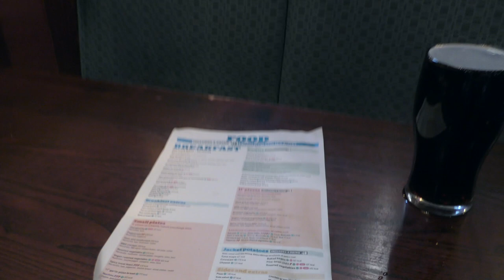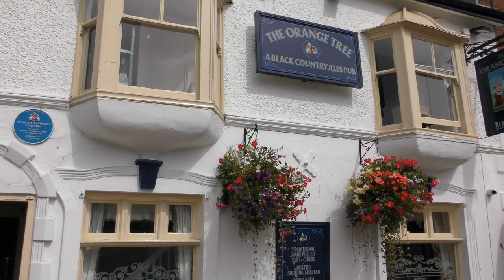The Lack Of Street Lighting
It was just getting light as I left for Hereford and it was surprising how many of the street lights on the way to Newport were turned off. There was quite a lot of headlight usage. By the time I got to The Coldra it was mostly light. A hint of mist and 9c on arrival at Hereford, made it feel autumnal. Petrol in Sainsbury, 143.9 a litre and that was better than back home. Costa and a limited Food menu in The Kings Fee (Spoons).

Later on, after a gluten free craft can the full menu came back on. The standard two filled rolls and pints of cask ale in The Orange Tree. Rain finally arrived later. A nicely gentle start to day 01.